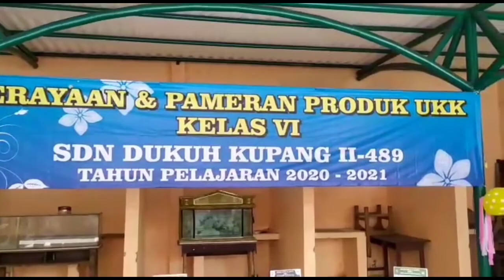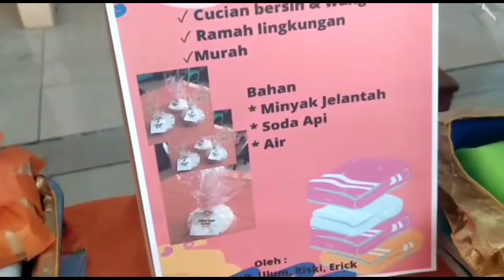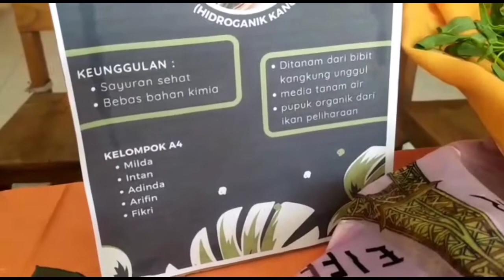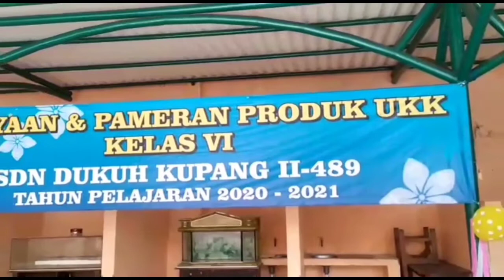PERAYAAN DAN PAMERAN PRODUK UKK SDN DUKUH KUPANG II-489 UNJUK KERJA &KARYA #2020-2021#SURABAYA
Tak akan membuat kita mati dalam berkarya
Dalam keadaan pandemi
SDN DUKUH KUPANG II-489
Tak ada kata patah dalam mendidik dan terus bekerja keras demi membekali anak anak
Generasi penerus bangsa
Menjadikan mereka layak menggapai masa depan
Yang cerah...